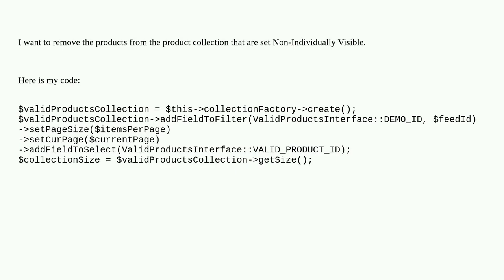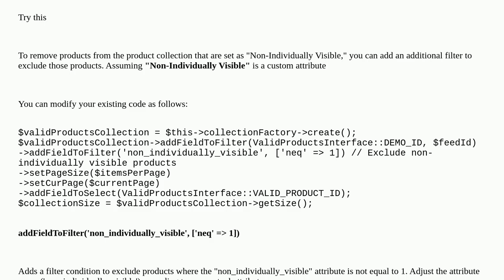Magento: Filtering Product Collection on the basis of visibility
Filtering Product Collection on the basis of visibility

A special thanks goes out to the community

  visibility product catalog